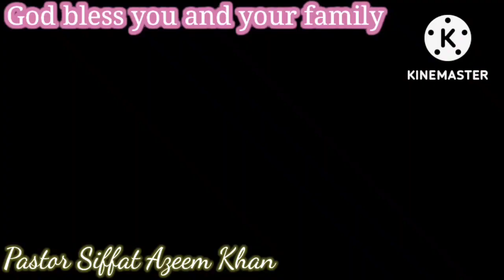SONE CHANDI SE BHI ZIYADA KIMITI MASIHI GEET / OUR TRUE FOUNDATION/ PASTOR SIFFAT AZEEM KHAN.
Song : (Masihi geet) sone chandi se bhi zyada kimati hire Moti se bhi zyada kimati Mera khuda

By: Rida Maniya Laal

Channel: Our True Foundation

Pastor Siffat Azeem Khan